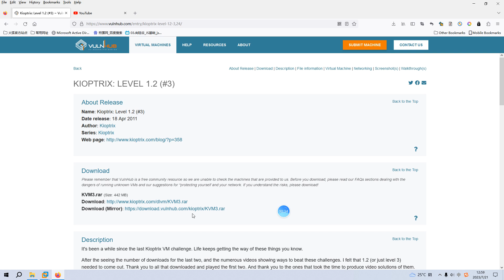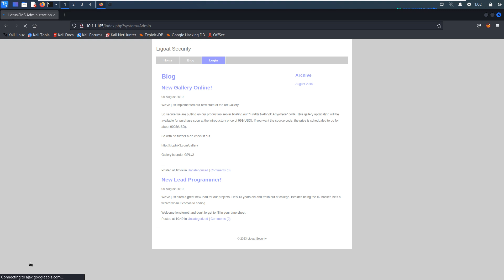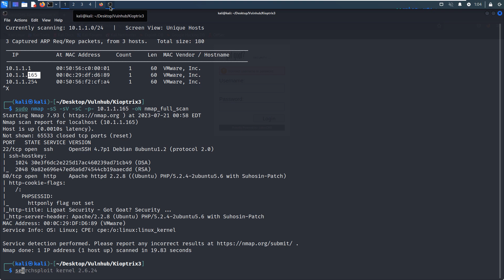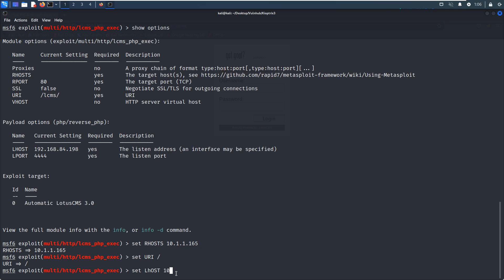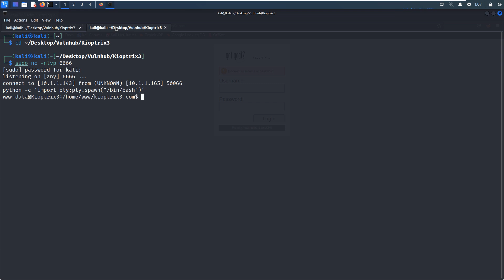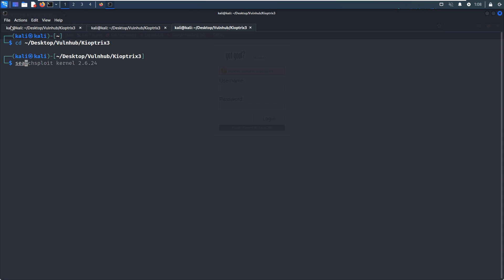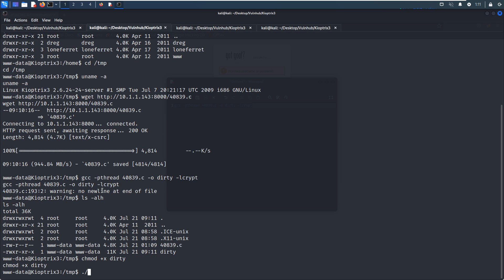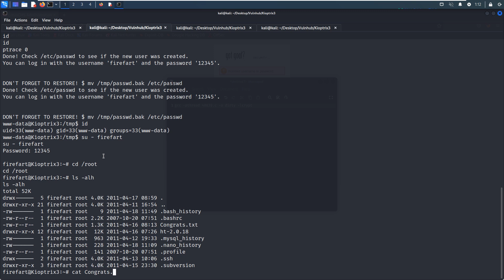Cyber Security | Ethical Hacking | Pentesting Lab | Vulnhub | Walkthrough | Kioptrix Level 3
Pentesting Lab Exercises Series-Vulnhub
Virtual Machine Name:Kioptrix: Level 1.2 (#3)